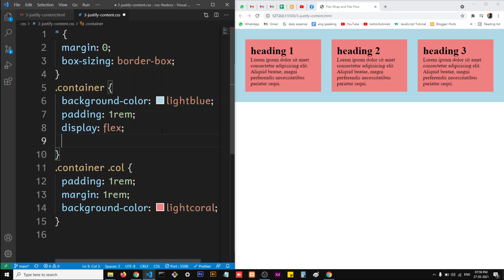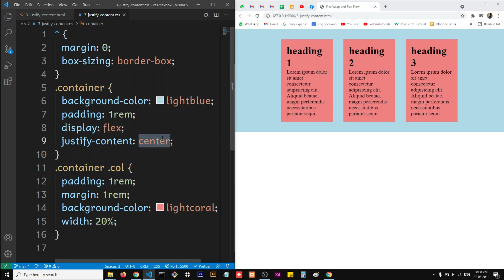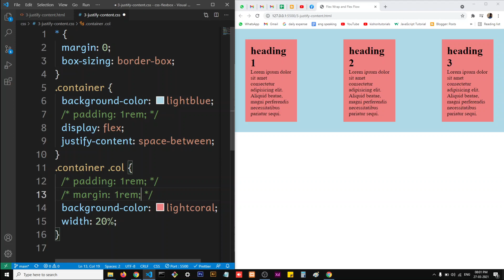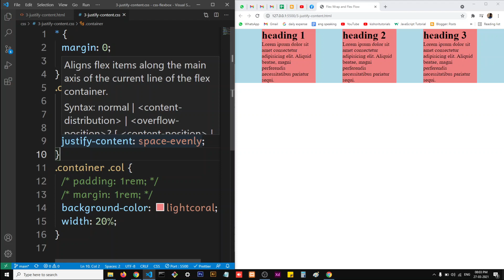Justify Content | CSS Flexbox Tutorial in Hindi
Hey guys, in this video you will learn what is Justify Content property in css flexbox and how does it work.

Coming Soon

Content Language -
Hindi